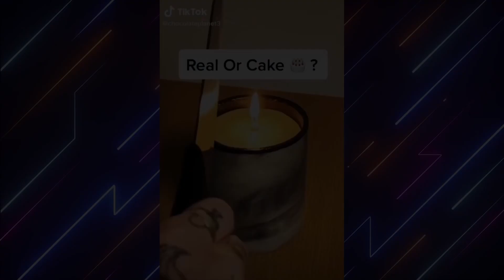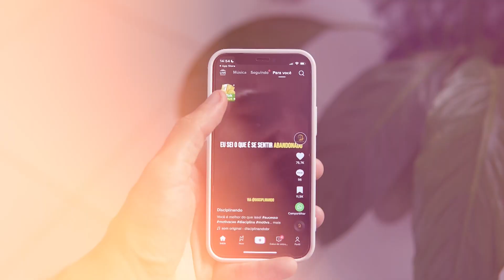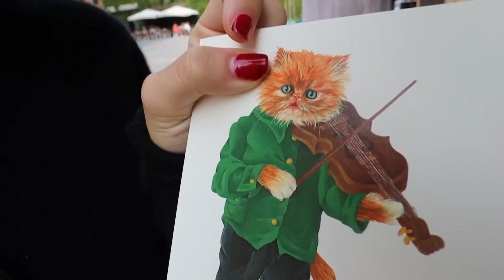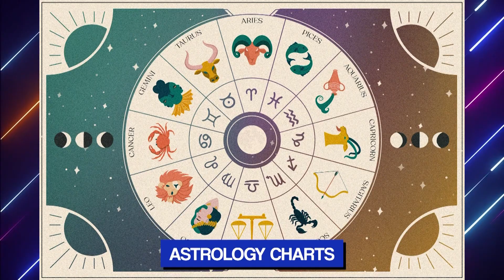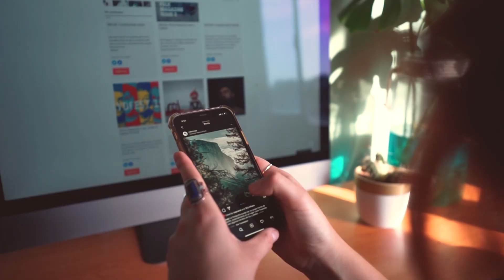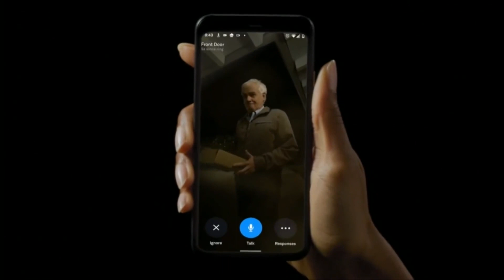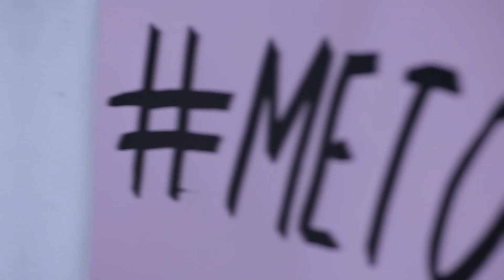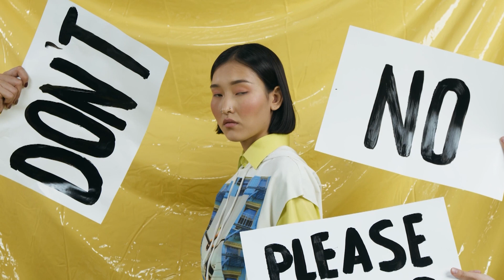How MINIONS, Horror & The Rock Have Become Gen Z Culture..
Welcome back to Unlimited Cinema, today on the channel we're going to be talking about How MINIONS, Horror & The Rock Have Become Gen Z Culture.. if you're excited to learn more about this then make sure you watch the whole way through because you don't want to miss the details we have for you!